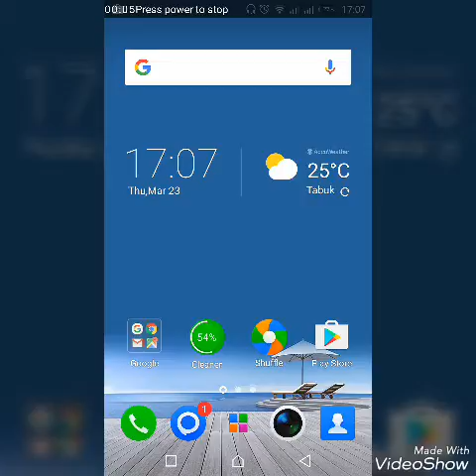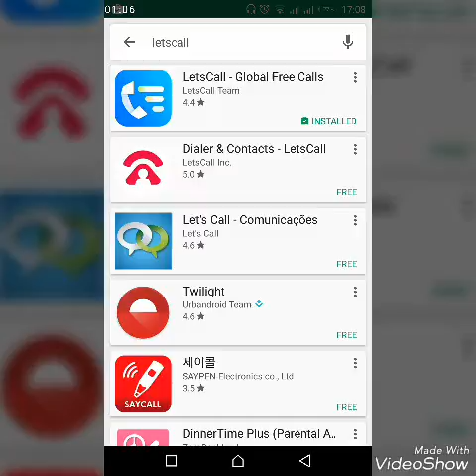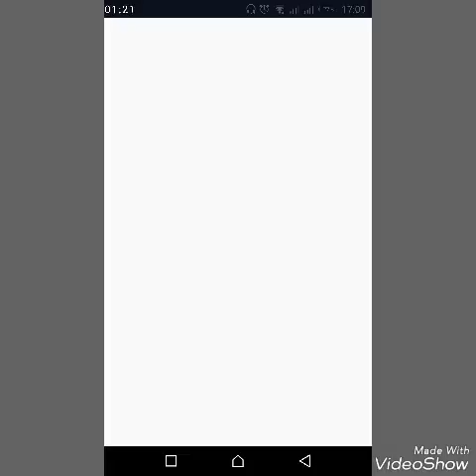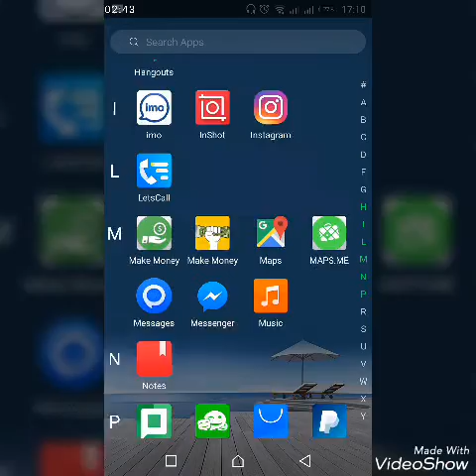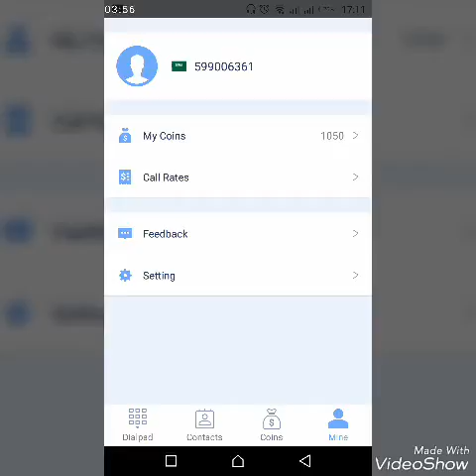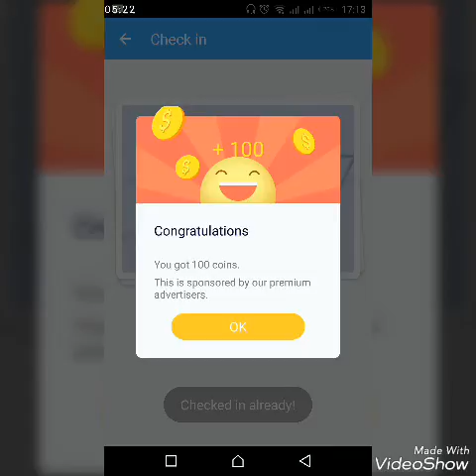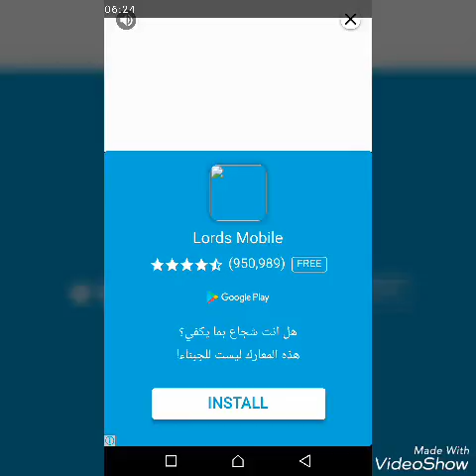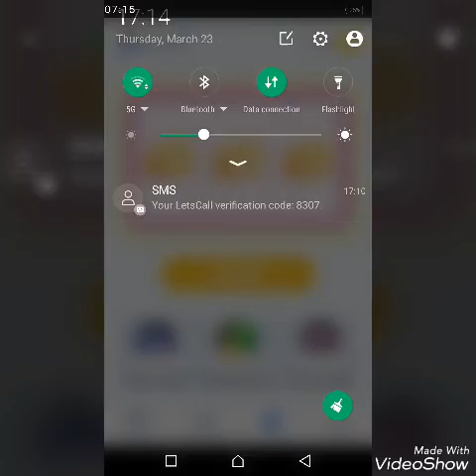free call .Father of whatscall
free internation call
Hey, I’m using LetsCall to call my family abroad for Free! There has been many friends, you should try it too. Now!